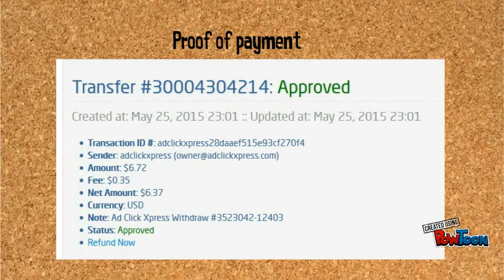Ad Click Xpress is paying in less than 24 hours!!!